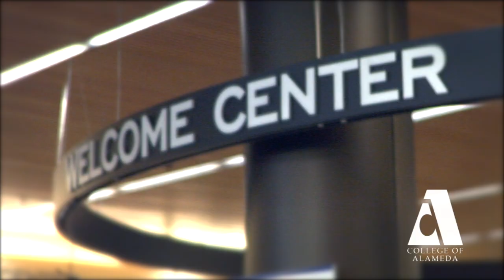College of Alameda - Fall 2016 Campaign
Peralta Community College District

Classes Begin August 22, 2016